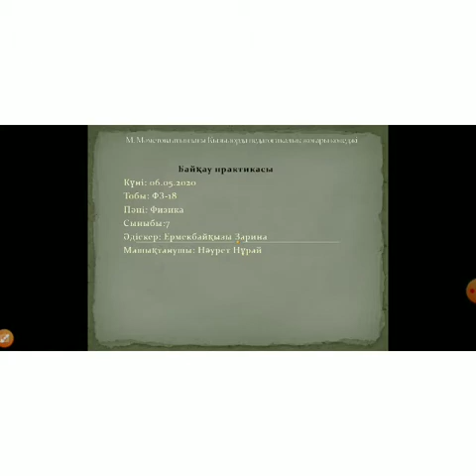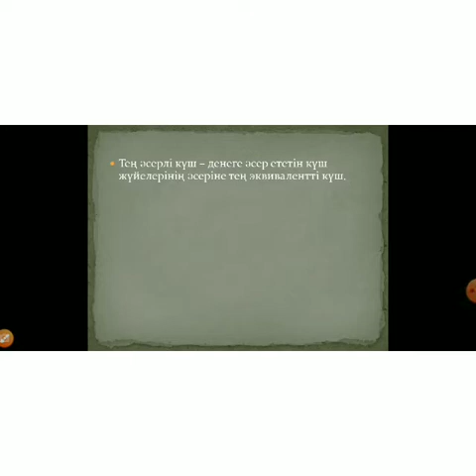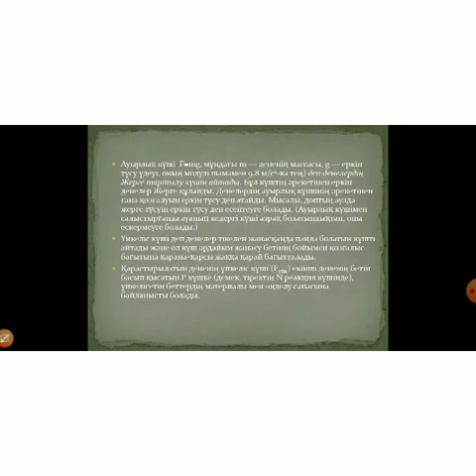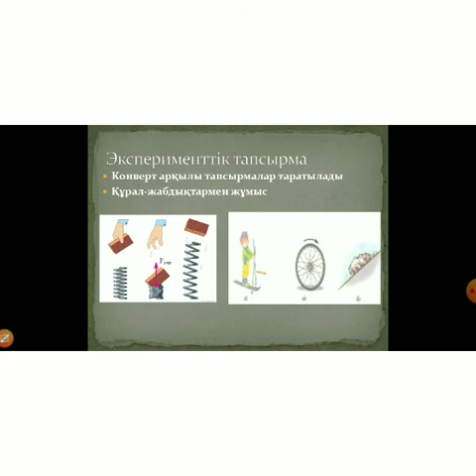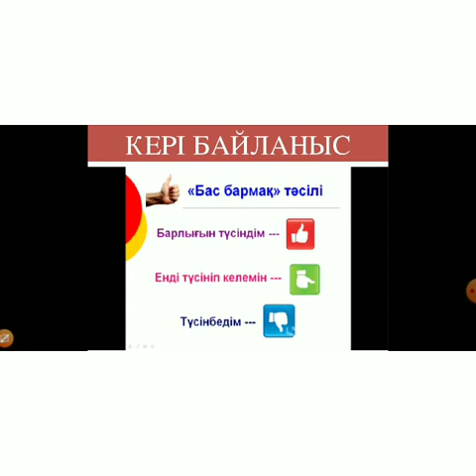Байқау практикасы . Нәурет Нұрай